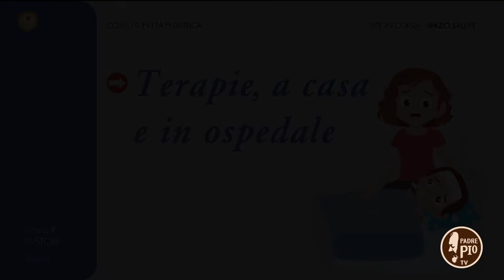Le vite e le storie della pediatria oncologica (Vite in corsia 17 dicembre 2021)